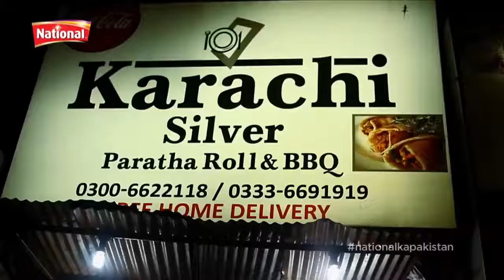Karachi Food Best Paratha Roll │ National Ka Pakistan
Best Paratha Roll